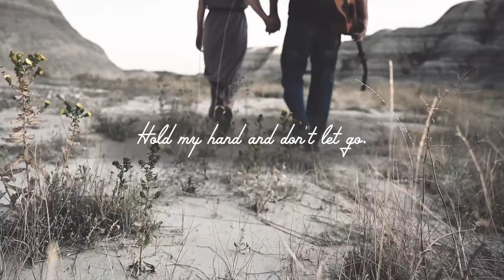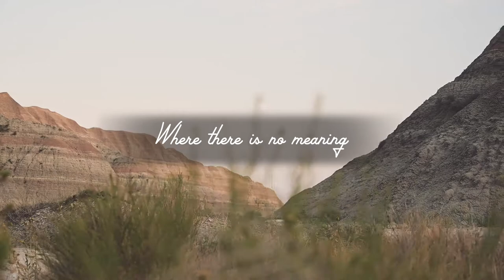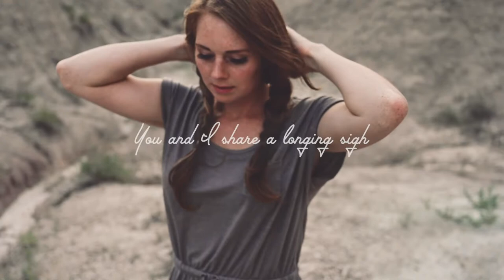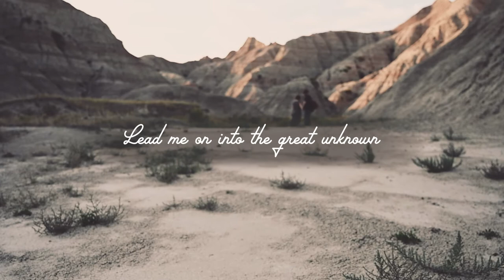Halley + Jupiter - Great Unknown (Official Lyric Video)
lyrics:
Walk with me into the great unknown
hold my hand and don’t let go
When the path is narrow and my spirit’s low,
look me in the eye and bring to mind
There’s nowhere else to go

You bring reason
where there is no meaning

You and I share a longing sigh,
and watch the hourglass run dry
All these things never ready for,
death and life and love and war

Lead me on into the great unknown

Halley + Jupiter
Great Unknown
Director: mattaniah
Videographer: Mordecai James
Label: Clothespin Records